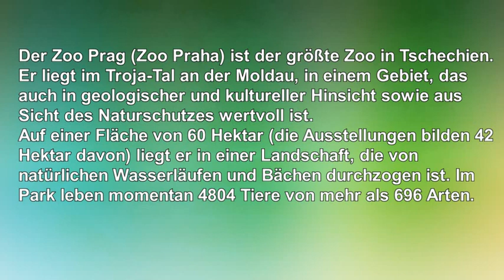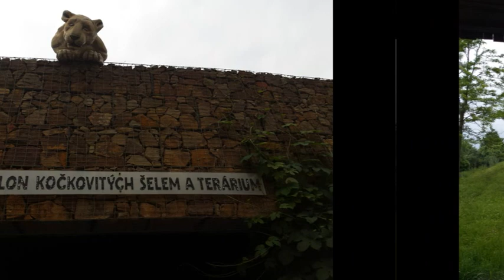Zoo Prag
Leider fehlen hier die Bilder der ersten 30 Sekunden.
Der Zoo Prag (Zoo Praha) ist der größte Zoo in Tschechien. Er eröffnete verhältnismäßig spät, am 28. September 1931, später als andere Zoos in Tschechien. Er liegt im Troja-Tal an der Moldau, in einem Gebiet, das auch in geologischer und kultureller Hinsicht sowie aus Sicht des Naturschutzes wertvoll ist.

Die imposante Afrika-Anlage des Prager Zoos

Ein zahmer Komodowaran mit seinem Pfleger
Auf einer Fläche von 60 Hektar (die Ausstellungen bilden 42 Hektar davon) liegt er in einer Landschaft, die von natürlichen Wasserläufen und Bächen durchzogen ist. Im Park leben momentan 4804 Tiere von mehr als 696 Arten. Der Zoo hält typische Besuchermagneten, wie z. B. Elefanten, Raubkatzen (Sibirische Tiger, Asiatische Löwen, Amurleoparden, Nebelparder und Geparde), Eurasische Wölfe und Eisbären. Streifenhyänen, Malaienbären und zahlreiche selten gezeigte Huftierarten, wie Westkaukasische Steinböcke, Himalaya-Tahre, Flachland-Anoas, Burma-Leierhirsche, Kiangs, Kulane und Weißnacken-Moorantilopen verdienen ebenfalls Erwähnung. Die neuesten und modernsten Anlagen sind die für die Riesenschildkröten und Gorillas sowie das Afrika-Haus für Erdferkel, Warzenschweine und andere afrikanische Tierarten. Weitere seltene Arten im Zoo Prag sind Malaysia-Tiger, Blauer Leguan und sogar Lear-Ara. Angeschlossen ist eine äußerst großzügig gestaltete Freianlage für Rotschildgiraffen, Steppenzebras und afrikanische Antilopenarten. Am 29. November 2004 wurde eines der größten Projekte in der Geschichte der tschechischen Zoos, ein künstlicher indonesischer Regenwald, unter anderem mit Schweinsaffen und Orang-Utans, eröffnet. 2010 wurde für Asiatische Elefanten, Flusspferde, Rappenantilopen und Bongos eine neue, vergrößerte Anlage gebaut. Im Zoo Prag lebt die größte Gruppe von Gangesgavialen in Europa, einem der seltensten Wirbeltiere der Erde, hierfür wurde 2008 ein eigenes Gebäude errichtet.

Am 13. August 2002 gab es ein heftiges Hochwasser in Prag. Über 1.000 Tiere wurden vor den nahenden Wassermassen in Sicherheit gebracht, 50 Tiere wurden freigelassen. Dennoch starben 134 Tiere in den Fluten, unter anderem der asiatische Elefantenbulle Kadira. Internationale Presseaufmerksamkeit erlangte der Seelöwe Gaston, der über Moldau und Elbe bis nach Deutschland schwamm, jedoch während des Rücktransports nach Prag verendete.[1]

Die wahrscheinlich wichtigste Leistung des Prager Zoos ist sein Beitrag zur Rettung des Przewalski-Pferdes.

Im Jahre 2005 erhielt in Tschechien (und auch im Ausland) der neugeborene Gorilla Moja große Aufmerksamkeit, das Geschehen im Gorilla-Pavillon konnte per Internet beobachtet werden.[2]